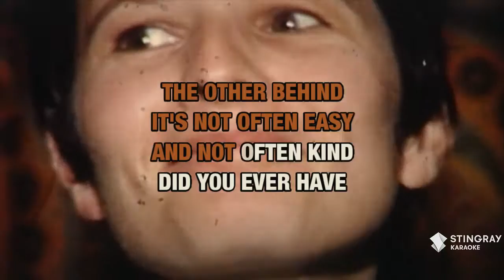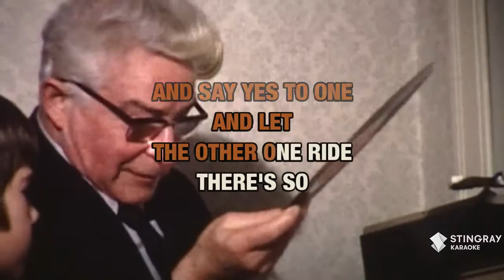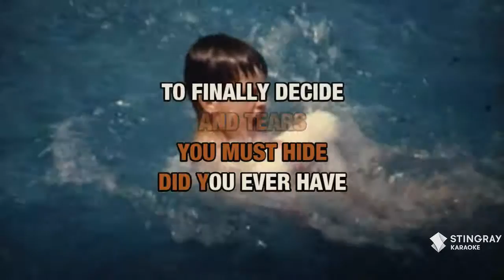Did You Ever Have To Make Up Your Mind? : The Lovin' Spoonful | Karaoke with Lyrics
Sing Did You Ever Have To Make Up Your Mind? : The Lovin' Spoonful wherever you go with the Stingray Karaoke mobile app.

Or build your own personal karaoke library by downloading an MP4 of Did You Ever Have To Make Up Your Mind? : The Lovin' Spoonful from the Karaoke Store